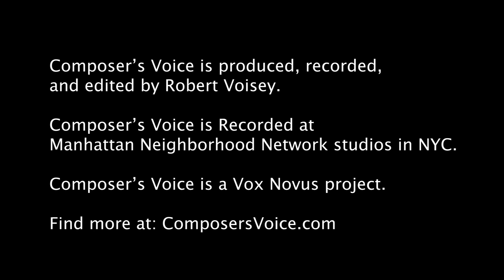Composer's Voice features Thomas Piercy playing hichiriki and clarinet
Composer’s Voice features clarinetist and hichiriki player Thomas Piercy.  This episode of Composer’s Voice presents Thomas Piercy performing 5 contemporary works from composers: Migaku Kitsukawa, David Loeb, Sandro Montalto, Marty Regan, and José Serebrier.